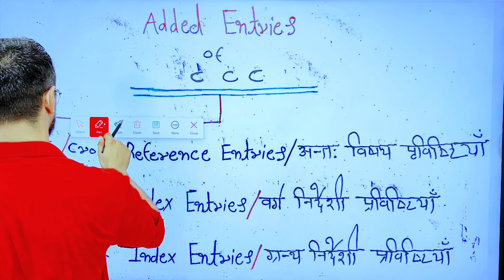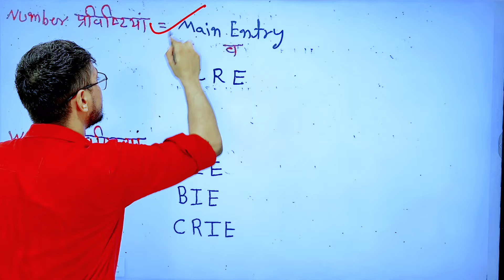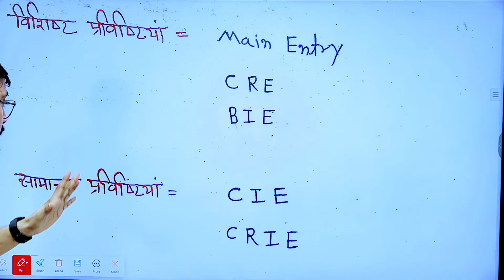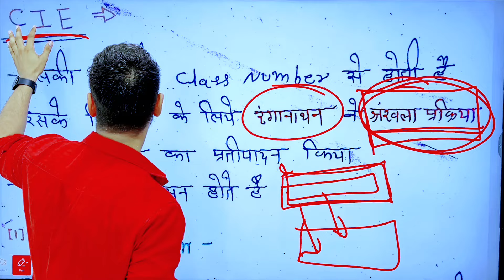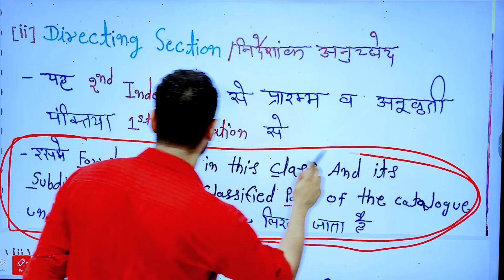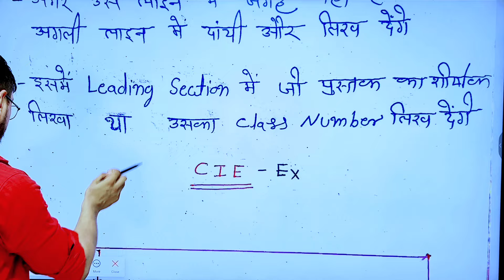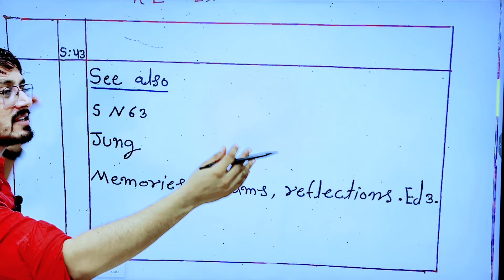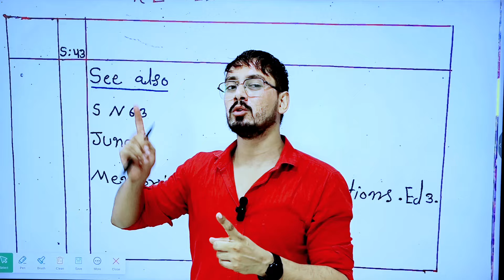Part -9| Library catalogue|rajasthan librariएn|bihar librarian|Nvs librarian|librarianby sumer sir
rajasthan librarian vacancy 2024, rajasthan librarian vacancy, rajasthan librarian 2024, rajasthan librarian 3rd grade vacancy, rajasthan librarian exam pattern 2024, rajasthan librarian notification
2024, rajasthan librarian vacancy 2024 notification, rajasthan librarian syllabus, rajasthan librarian upcoming vacancy, rajasthan librarian bharti, rajasthan librarian vacancy 2022, rajasthan librarian vacancy 2023, rajasthan librarian course,

vacancy, librarian vacancy in bihar, rajasthan librarian vacancy 2024, rajasthan librarian upcoming vacancy, librarian vacancy 2024, rajasthan

vacancy, rajasthan librarian 3rd grade vacancy, bihar librarian 2024 emrs librarian vacancy 2023, emrs vacancy 2024, emrs new vacancy 2024, bihar librarian
2024, librarian result 2024, emrs
recruitment
librarian vacancy
2024 in bihar, librarian vacancy 2024

librarian vacancy 2024, cg librarian vacancy 2024, bhu librarian vacancy 2024, librarian vacancy 2024 in delhi, librarian recruitment 2024, librarian vacancy, bihar librarian, bihar librarian vacancy, rajasthan

chhattisgarh, librarian jobs, librarian vacancy, librarian, bihar librarian vacancy, chhattisgarh librarian, chhattisgarh librarian course, librarian vacancy chhattisgarh, chhattisgarh librarian

chhattisgarh, chattisgarh librarian vacancy, librarian salary in
chhattisgarh,chhattisgarh librarian ka syllabus, chhattisgarh librarian vacancy 2023, chhattisgarh librarian vacancy
2024, librarian librarian vacancy 2023 librarian vacancy, rajasthan librarian vacancy 2024, bihar librarian vacancy 2024, rajasthan librarian vacancy, librarian upcoming vacancy, rajasthan librarian 3rd grade